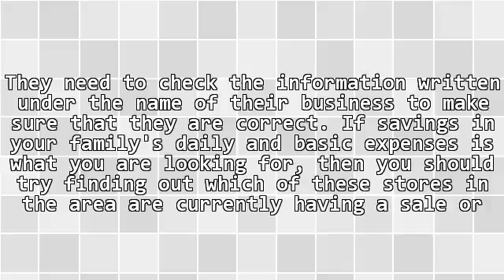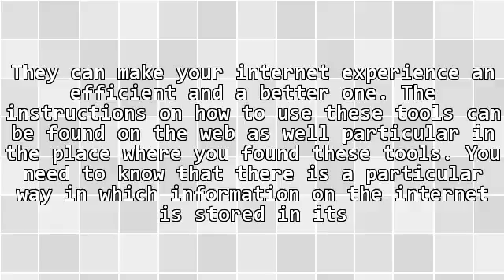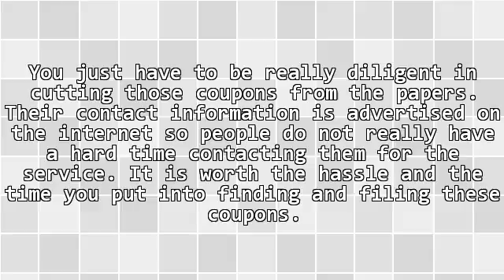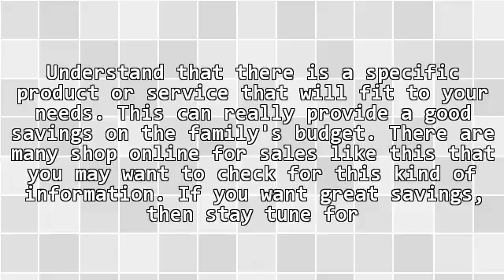Shop Online For Sales That Could Induce Savings In Your Family's Budget